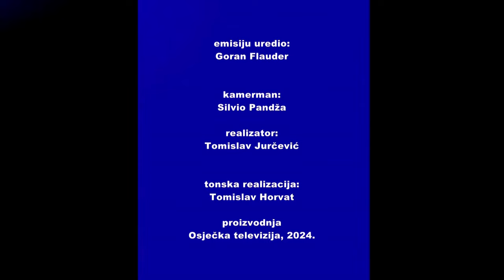KARTE NA STOL 21.03.2024. - Mišel Jakšić, nositelj izborne liste Koalicije Rijeke pravde